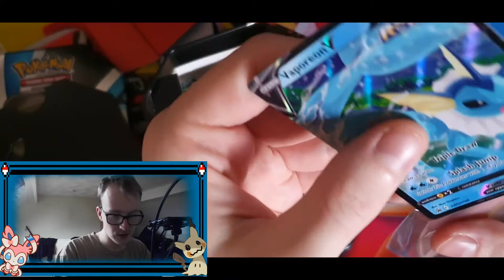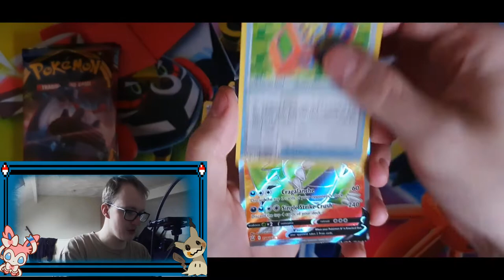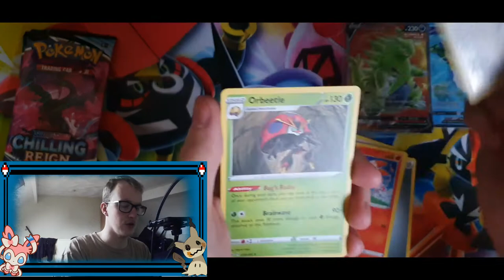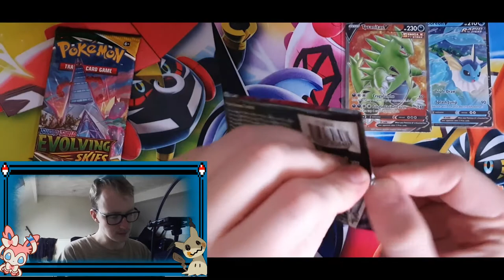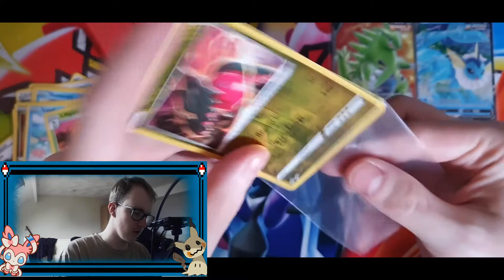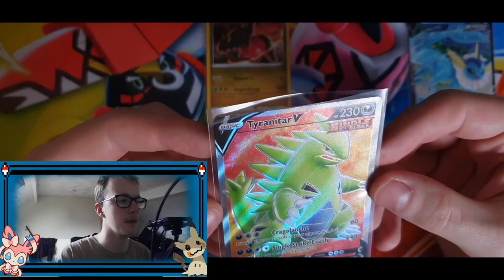Opening An Eevee-lutions Tin!!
These tins have been kind to us in the past... what does this tin have in store for us?